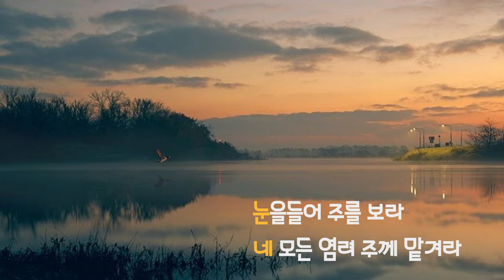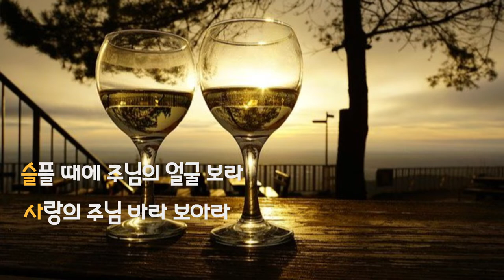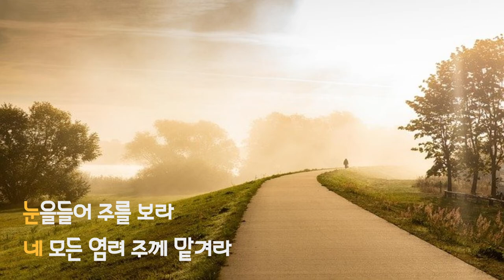괴로울때 주님의 얼굴보라:💞💞💞김호중의 찬양모음- 💞💞💞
성령님의 인도하심으로 여러분의 삶이 은혜의 항해가 되기를 기도합니다. 하나님께로 돌아온 김호중님의 찬양입니다
믿음 잃지 않고 하나님을 찬양하는
김호중님이 되시길 기도하며 축복합니다
믿음의 동역자님들도 함께 기도해 주세요~